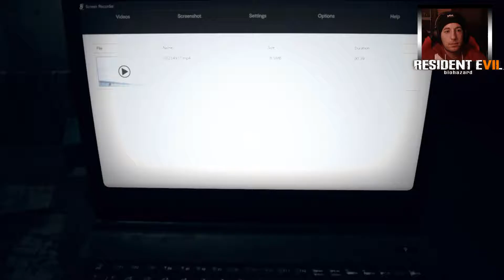RESIDENT EVIL 7 / CAPITULO 14 "Mia mentirosa"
Hola peña que tal? Nuevo let´s play en el canal Resident Evil 7 , saga por todos conocida. Un survival horror en primera persona desarrollado por Capcom en primera persona y que nos va a poner los pelos de punta. Un ambiente sobrecogedor, exploración pausada y varios puzzles pondrán a nuestro protagonista Ethan a prueba en la temible casa de los Baker donde fue a buscar a su mujer Mia. Preparados para pasar miedo en mi compañía.
Muchas Gracias, Carpe Diem, Chao.